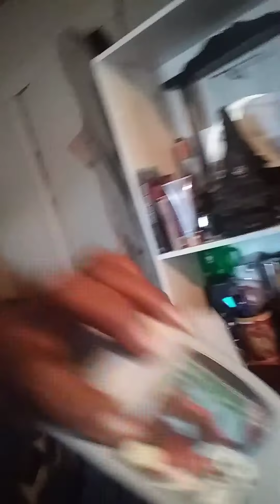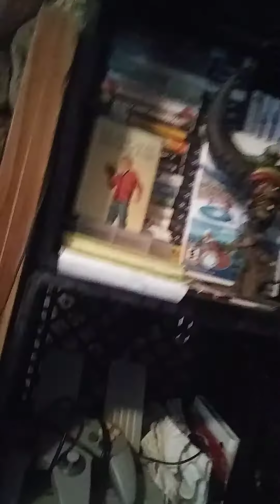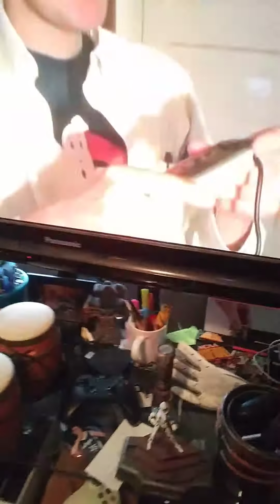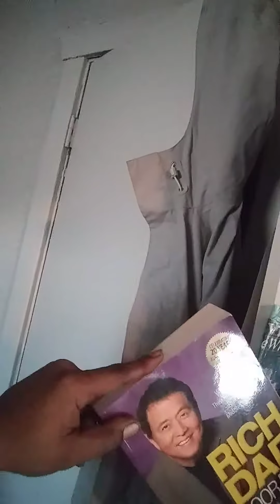These bums get full off of my crumbs 001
I got a black belt in playing stupid LOL